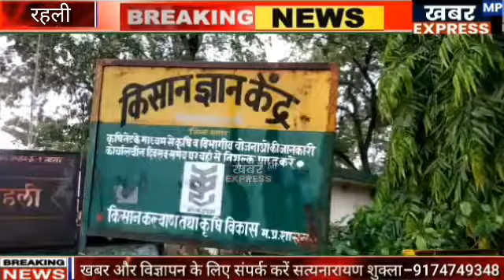रहली/ कृषि विभाग के अधिकारी मुंह देखकर कर रहे बीज वितरण किसानों के आरोप